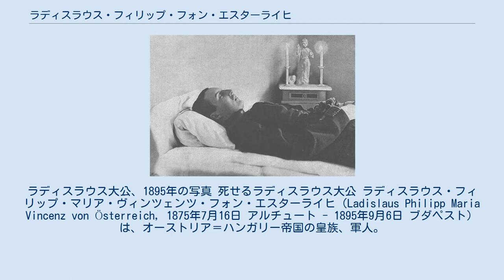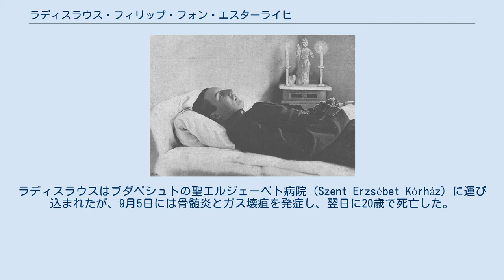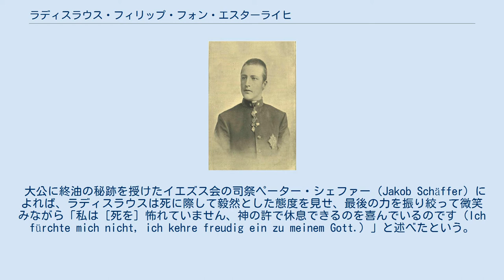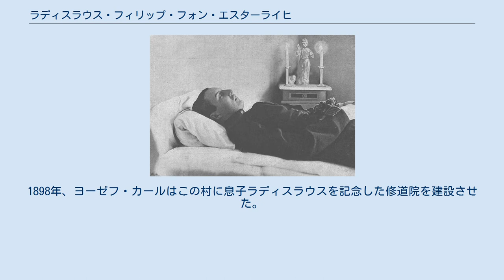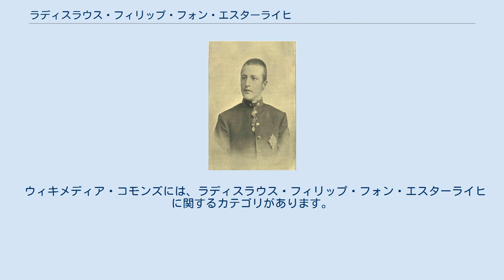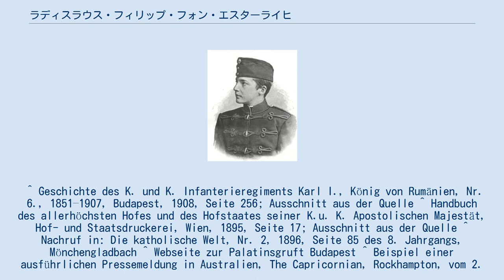ラディスラウス・フィリップ・フォン・エスターライヒ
ハプスブルク＝ロートリンゲン家ハンガリー系
ラディスラウス大公、1895年の写真 死せるラディスラウス大公 ラディスラウス・フィリップ・マリア・ヴィンツェンツ・フォン・エスターライヒ（Ladislaus Philipp Maria Vincenz von Österreich, 1875年7月16日 アルチュート - 1895年9月6日 ブダペスト）は、オーストリア＝ハンガリー帝国の皇族、軍人。
 ハンガリー系ハプスブルク＝ロートリンゲン家のヨーゼフ・カール大公と、その妻のザクセン＝コーブルク＝ゴータ公女クロティルデの間の第5子、次男として生まれた。
熱心なカトリック活動で知られたハインリヒ・ヒンメル・フォン・アーギスブルク陸軍中将が教育係となり、ハンガリー陸軍第6歩兵連隊（Ungarischen Infanterie Regiment Nr. 6）で軍事教育を受けた。
その後、ハンガリー陸軍第37歩兵連隊（Ungarische Infanterie Regiment Nr. 37）に転じ、同連隊所属の少尉となる。
セルビア王国の白鷲勲章を受けたほか、1895年にはオーストリアの皇族男子として金羊毛騎士団の1112人目の騎士にも任命された。
 ラディスラウスは狩猟に熱中しており、1895年9月2日もアラド郊外の森で猪と山猫を獲物として狩りを楽しんでいた。
彼は一匹の山猫を撃ち、その山猫を自分の銃床で叩いて獲物の息の根を止めようとした。
ところが獲物に近づく際に銃の撃鉄が木の枝に当たったはずみで、ラディスラウスは自分に向けて弾を撃ってしまい、弾は右足の太腿を直撃した。
銃弾は大腿骨の至近位置で破裂し、傷は衣服の一部が傷口に入り込むほど深いものであった。
ラディスラウスはブダペシュトの聖エルジェーベト病院（Szent Erzsébet Kórház）に運び込まれたが、9月5日には骨髄炎とガス壊疽を発症し、翌日に20歳で死亡した。
 大公に終油の秘跡を授けたイエズス会の司祭ペーター・シェファー（Jakob Schäffer）によれば、ラディスラウスは死に際して毅然とした態度を見せ、最後の力を振り絞って微笑みながら「私は［死を］怖れていません、神の許で休息できるのを喜んでいるのです（Ich fürchte mich nicht, ich kehre freudig ein zu meinem Gott.）」と述べたという。
遺骸はブダ王宮内の宮中伯家納骨堂に葬られた。
 ラディスラウスの事故死は、若い青年皇族の悲運として当時の多くの人々の注目を集め、その死は世界各国の新聞で報道された。
オーストラリア、ロックハンプトンの地方新聞「南回帰線」紙は、1895年11月2日付の記事の中で、ラディスラウスを「愛すべき人物で、賢く心優しい」皇子だったと紹介した。
ドイツ、メンヒェングラートバッハで発行された絵入り新聞「カトリック世界（Die katholische Welt）」紙は、1896年第2号にラディスラウスの追悼記事を出した。
 これらとは対照的に、1895年当時にオーストリア駐在ドイツ大使を務めていた外交官のフィリップ・ツー・オイレンブルク侯爵はその回想録の中で、ラディラウスは愛らしくはあるが「全く愚かな（gottvoll dämlichen）」若者であり、ハンガリー人として育ったのでハンガリー語訛りの強いドイツ語しか話せなかった、と批判的に評している。
同じくオイレンブルクの回想録ではラディスラウスの死因を心臓を自ら撃ったことによるとしているが、これは事実ではない。
 ラディスラウスの父ヨーゼフ・カール大公は、ブダペシュト郊外の村ピリシュチャバに所有する城をラザロ会に寄贈していた。
1898年、ヨーゼフ・カールはこの村に息子ラディスラウスを記念した修道院を建設させた。
 ウィキメディア・コモンズには、ラディスラウス・フィリップ・フォン・エスターライヒに関するカテゴリがあります。
 ^ Geschichte des K. und K. Infanterieregiments Karl I., König von Rumänien, Nr. 6., 1851–1907, Budapest, 1908, Seite 256; Ausschnitt aus der Quelle ^ Handbuch des allerh...